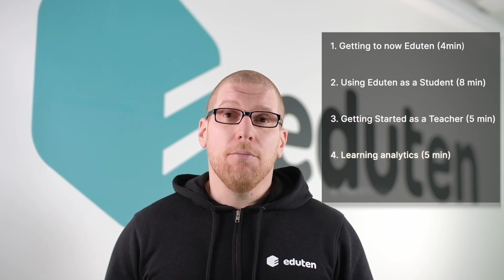Видео сургалтын танилцуулга